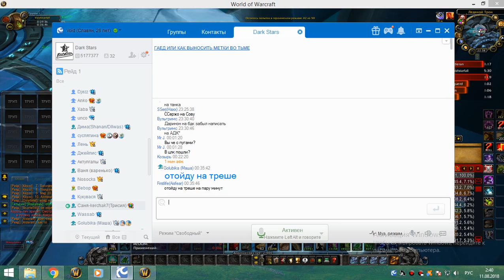3я часть цлк 25г сова-рдру 10 08 18